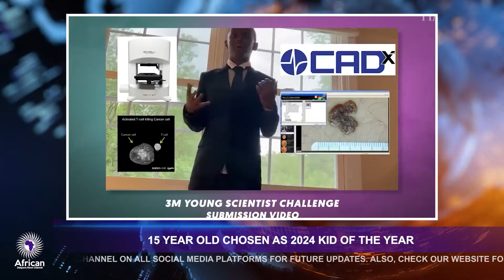15 Year Old Black Genius Invents Soap That Treats Skin Cancer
Wongel Zelalem reports on a young teen named Heman Bekele who created a soap that could transform skin cancer treatment.